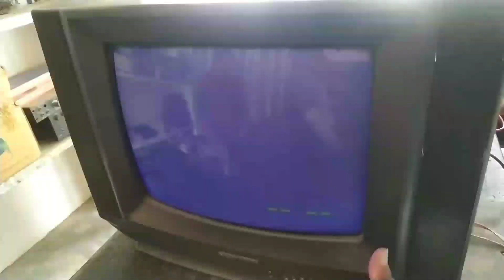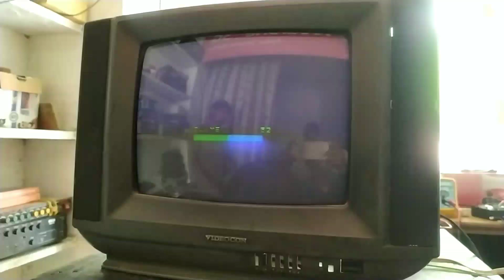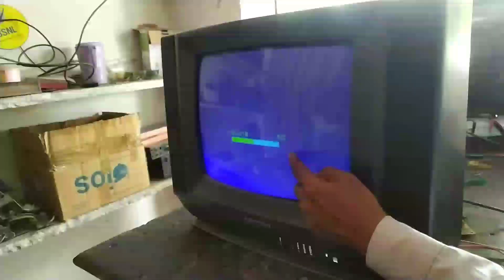Raster की brightness कम ज्यादा हो रही है कैसे सही करें//How to repair display problem in videocon tv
Friends aaj ke is video me Videocon tv me brightness automatically High and low hone ka solution bataya gaya hai,